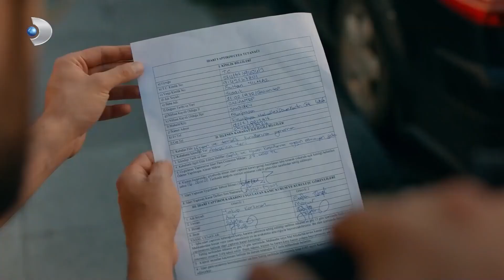Debemos Deshacernos De Los Problemas | Receta De Amor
Debemos Deshacernos De Los Problemas - GULENDAM Y SULTAN ESTÁN TRISTES

Etiqueta
Productor: Mehmet Yiğit Alp
Director: Deniz Koloş
Productor Creativo: Birsel Cimci
Guión: Leyla Oter y Doruk Erengul
Productor Ejecutivo: Selma Koçoğlu
Director de fotografía: Ozgur Demir
Director de arte: Tolunay Yurddas
Edición: Kivanc Ilginer